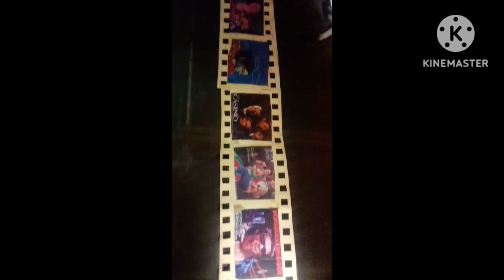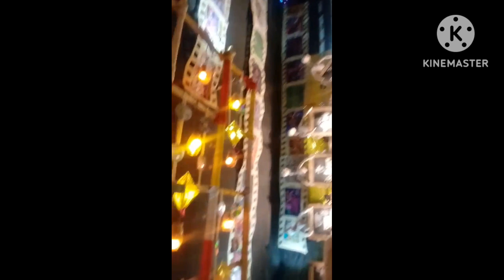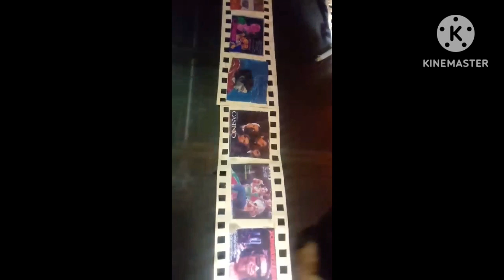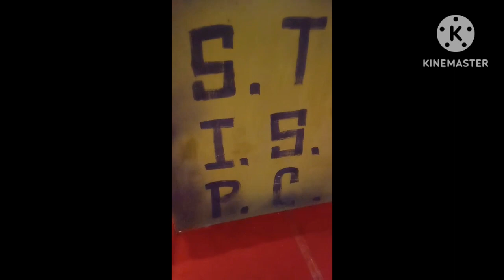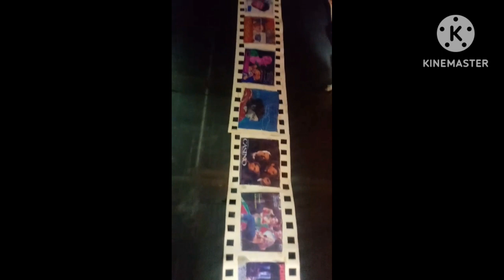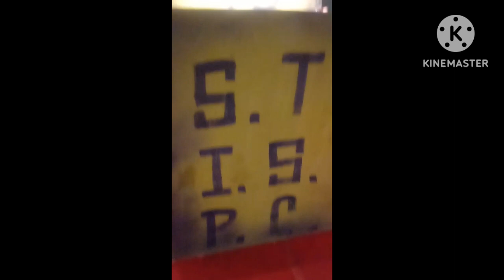ধ্যানালোক । রেডিও মির্চী । খোকন হালদার ।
রেডিও মির্চী । কালী কথা । ধ্যানালোক। জগন্নাথ বসু । ভিডিও - সনকা।